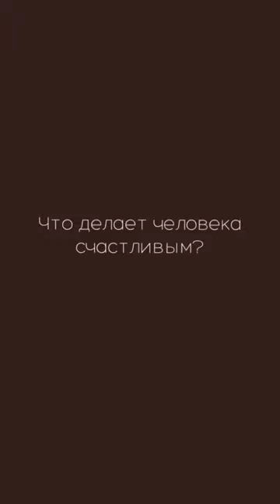Что делает человека счастливым?